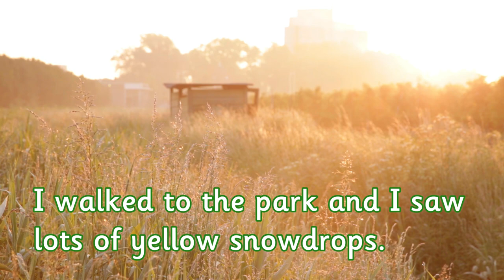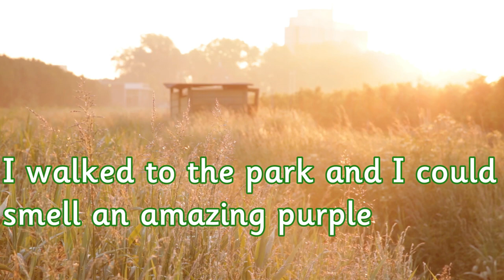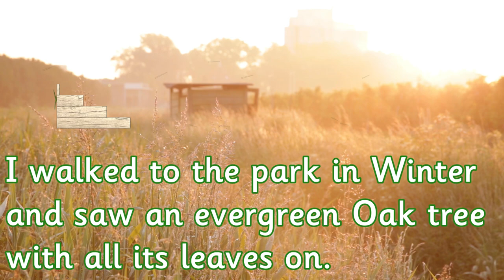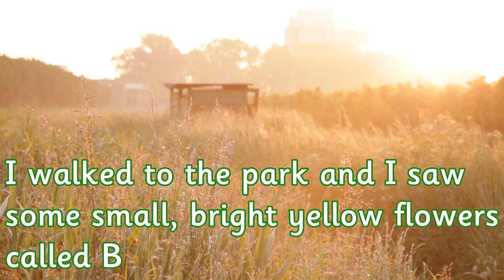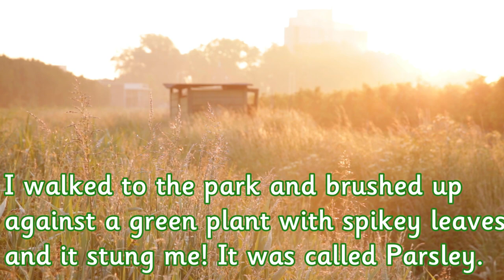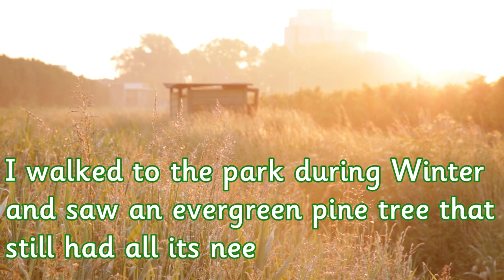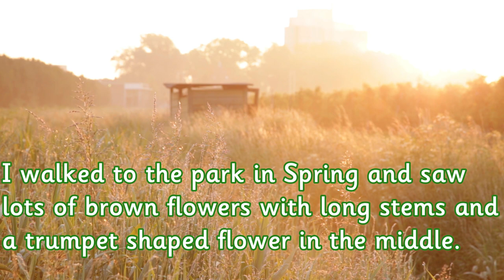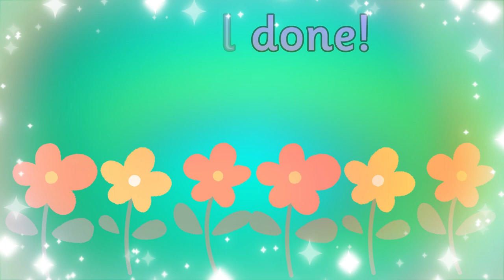SCIENCE: Plants QUIZ for kids | Miss Ellis 🌿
Learn about plants with with fun plants quiz for kids. This Science quiz all about plants is a great way to engage your child and learn some facts about plants. This plants quiz can be played by itself or if you watch my Science lessons on plants you can use this quiz to test your knowledge that you have learnt.